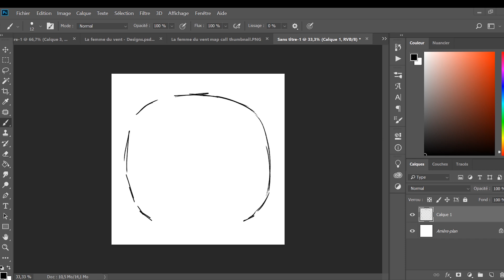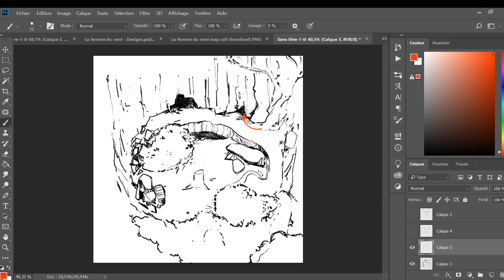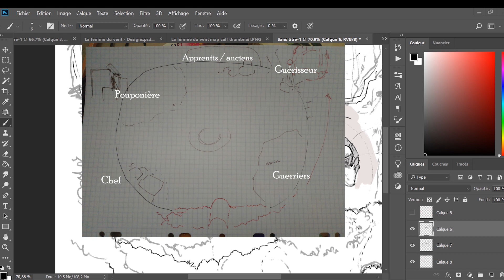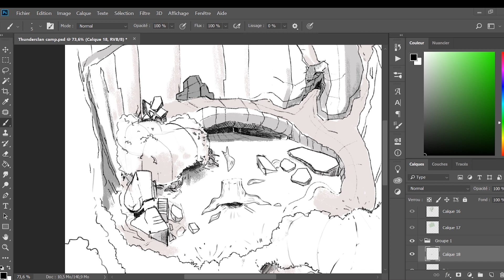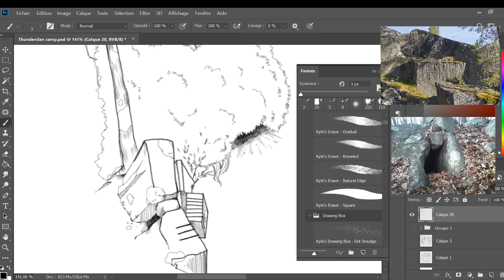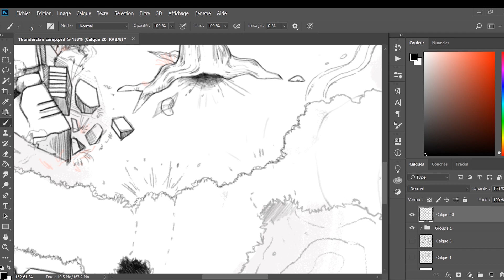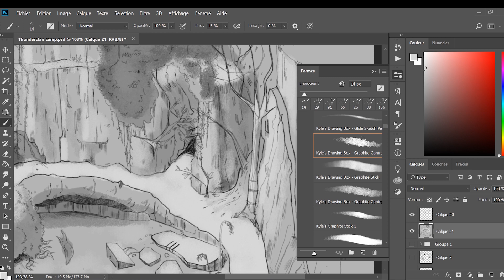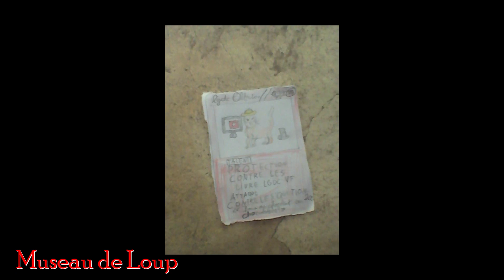Roads to LMDE - Le camp du Clan du Tonnerre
Désolé pour le son der merdeuuuuh

LMDE ou La Mémoire des Étoiles est une fanfiction basé sur l'univers de La Guerre des Clans qui cherche a reprendre et approfondire des concepts écrit bancalement dans la série officielle mais surtout il s'agit d'un projet participatif auquel chacun peut participer durant les différents ateliers proposés.

Sinon le deuxième Spoiler Recap arrive bientôt.

(Si vous voulez envoyer des fanarts privilégiés Discord et Instagram)

Logiciel de dessin : Photoshop
Logiciel d'enregistrement : OBS
Logiciel de Montage : Première Pro